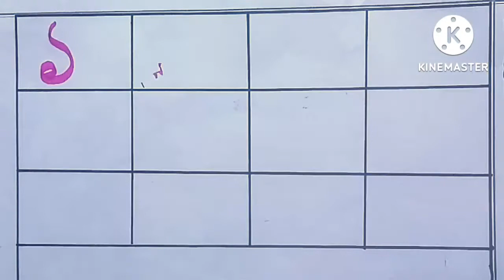how to write 1 to 10 in bangla||বাংলা সংখ্যা ১ থেকে ১০।বাংলা সংখ্যা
Misti kids TV.
Misti kids TV.
In this video you'll learn how to write 1 to 10 in Bangla.
In this video the kids will learn how to pronounce 1 to 10 in bangla.
বাংলা সংখ্যা ১ থেকে ১০।
তিন। number in bangla.
writing bangla number.